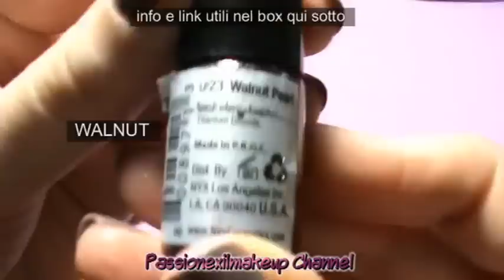♣ SWATCHES ♣ Nyx Cosmetics (3^ parte - Loose Pearl Eyeshadow )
▂ ▃ ▄ ▅ ▆ LEGGIMI ▆ ▅ ▄ ▃ ▂

Spero che questo video vi possa essere in qualche modo utile per i vostri futuri acquistini.

- smalto indossato : Posh di Eyeko -

Prodotti citati:
* Ultra Pearl Mania Nude
* Ultra Pearl Mania Mink
* Ultra Pearl Mania Oro
* Ultra Pearl Mania Mocha
* Ultra Pearl Mania Walnut
* Ultra Pearl Mania Very pink
* Ultra Pearl Mania True Purple
* Ultra Pearl Mania Orange Zest
* Ultra Pearl Mania Grass
* Ultra Pearl Mania Jade

♫ Ayurveda Buddha Lounge 1 - 06 - Boozoo Bajou - Lava

Kiss Kiss
Mauryzya

Non lavoro per nessuna delle aziende nominate nel mio blog. Non ho mai percepito alcun compenso da o per conto di una qualsiasi delle società menzionate. Tutte le recensioni e le opinioni sui prodotti, sono strettamente personali e basate sulla mia reale esperienza.
Tutti i prodotti sono stati acquistati da me, se non fosse così lo dichiarerei apertamente.